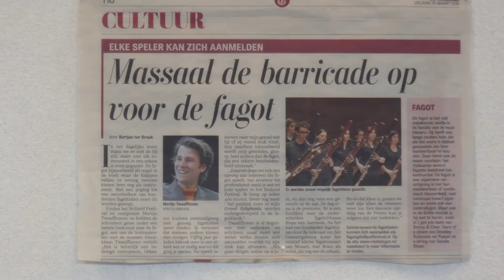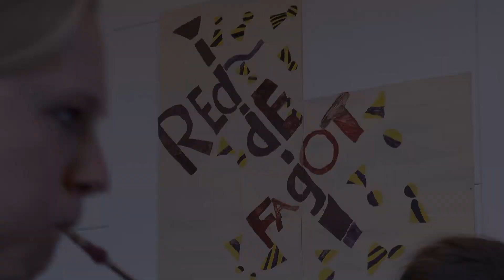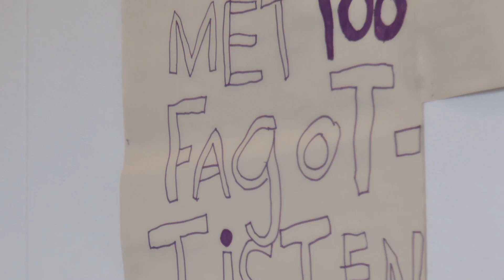Fagot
Over de fagot en fagotles bij Kaliber Kunstenschool met Suzanne van Berkum, Ellen Kruithof en Hanneke Nijs.